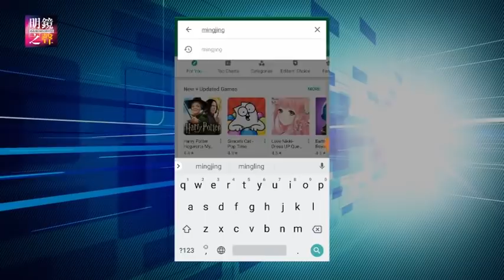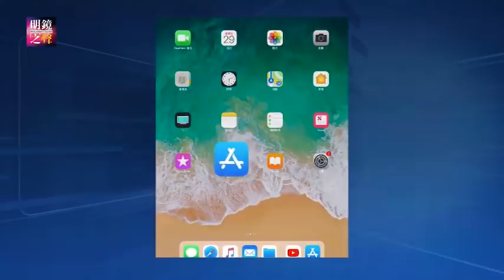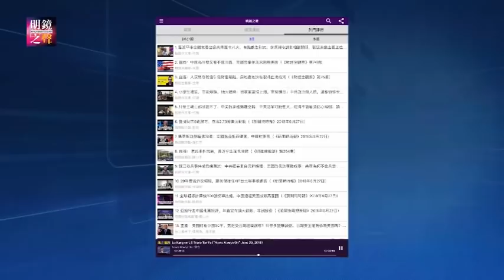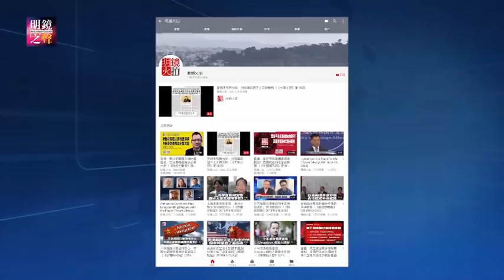孫文廣遭軟禁並被嚴密看守；美中貿易爭端前景撲朔迷離；中國學者異議人士籲關注新疆人權災難；土耳其計劃與中國對抗美國制裁；當局暫緩拆除寧夏清真寺（明鏡之聲2018年8月13日-3）